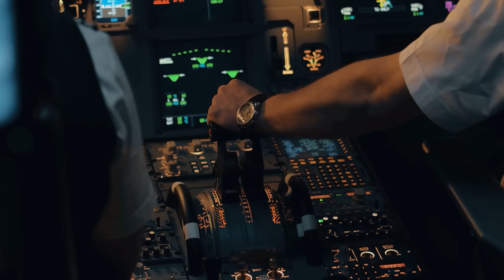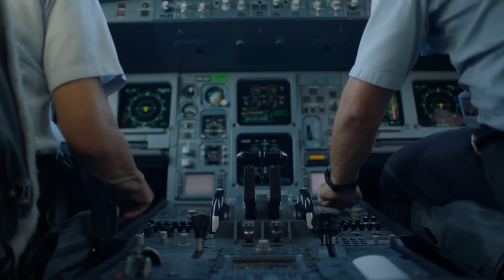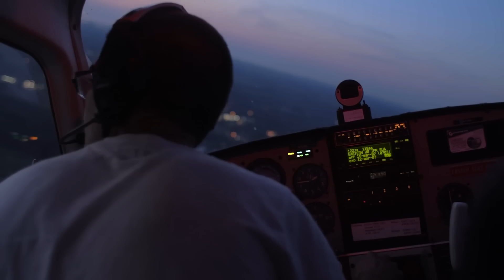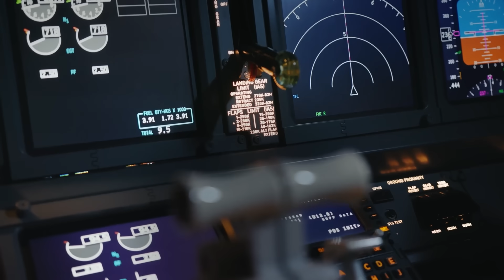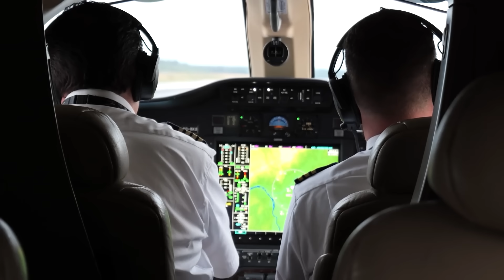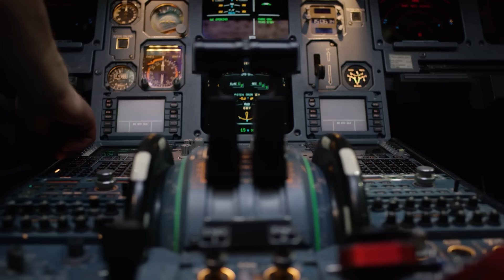How Did Air India AI-171 Plane Crash? | Breaking Down the Air India 787 Crash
Air India Boeing 787 Dreamliner Crash – What Went Wrong?
A tragic Air India Plane crash involving a Boeing 787 Dreamliner near Ahmedabad has left aviation experts stunned and families grieving. Once hailed as one of the safest aircraft ever built, the Dreamliner is now at the center of a serious investigation.
In this video, we break down:
 The timeline of the Ahmedabad plane crash
 Possible causes: engine failure, flap retraction, landing gear issues
 A deeper look into the Boeing 787’s design, safety record, and past problems
Was this a rare accident, or a sign of deeper flaws in Boeing’s most ambitious aircraft?
 With the black boxes recovered, the truth is coming and it could change Boeing aviation safety forever.